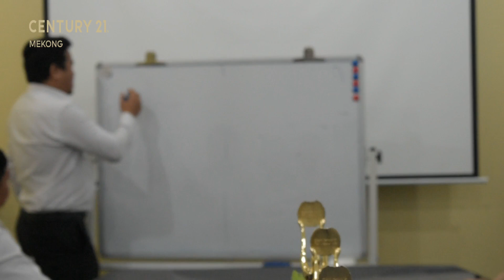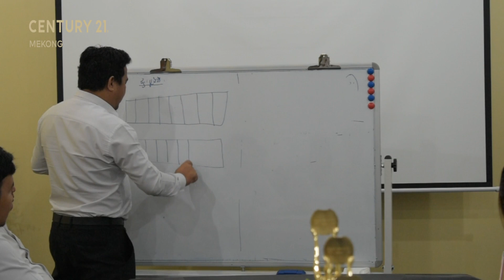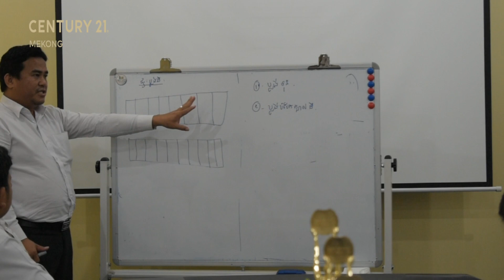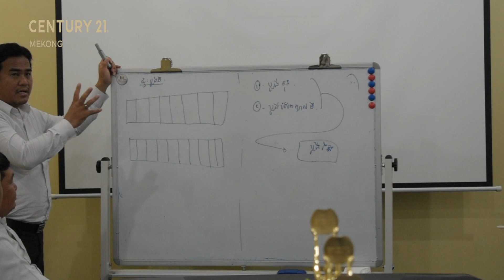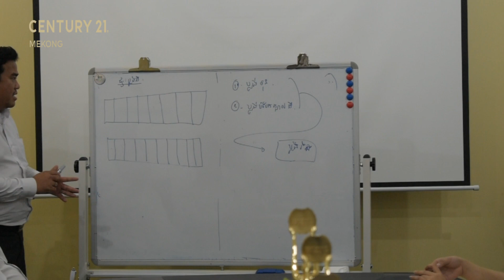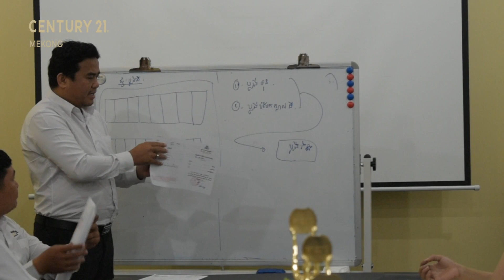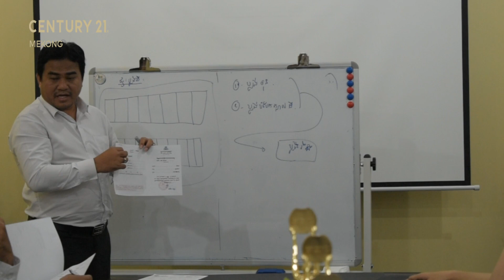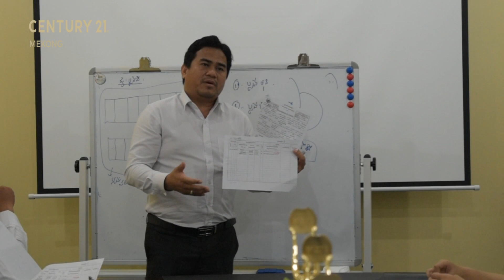Listing Technique-How to know type of Title by CEO, Part I